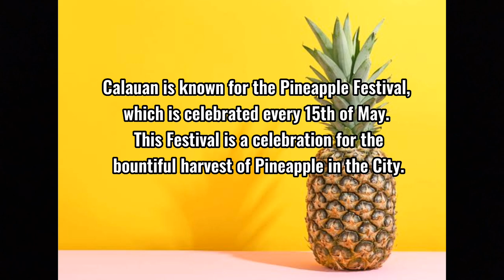Pinya Festival - Sinalhan Integrated High School Field Demonstration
Grade 8 Students, School Year 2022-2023

KUDOS!